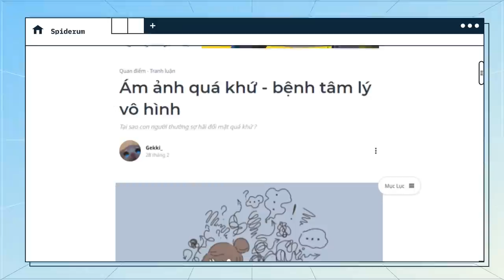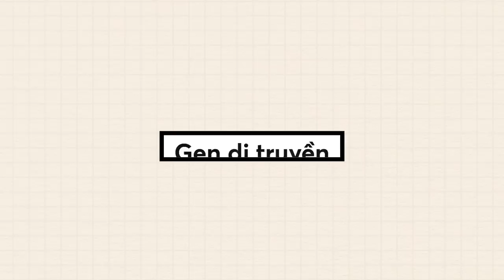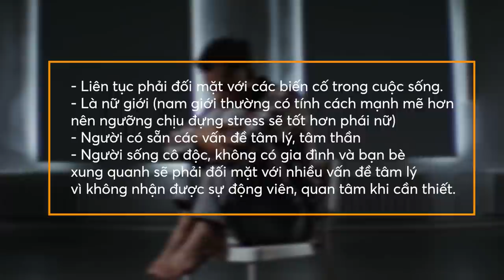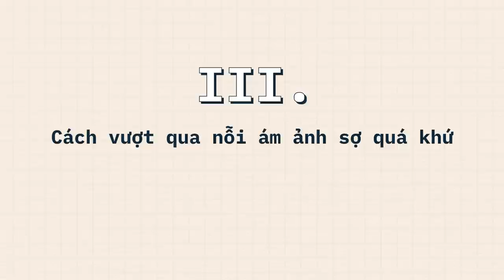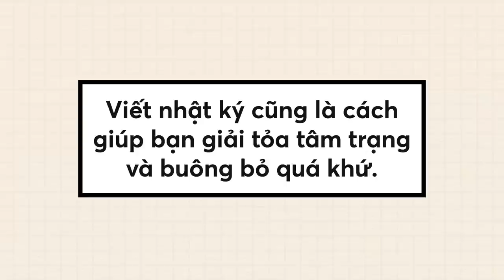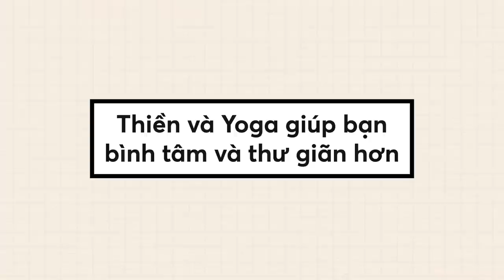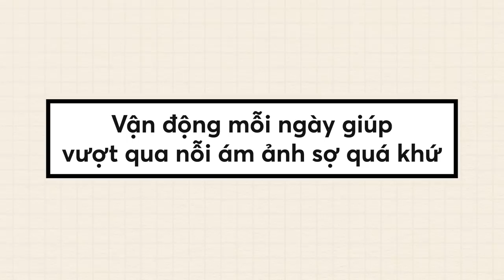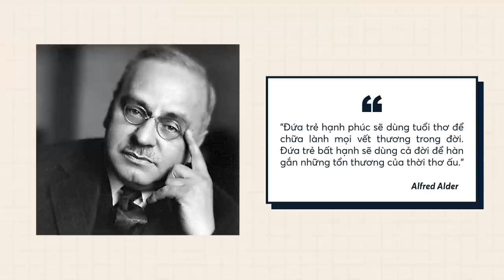ÁM ẢNH QUÁ KHỨ - bệnh tâm lý vô hình | Gekki | SPIDERUM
Nỗi ám ảnh sợ quá khứ còn được gọi là Mnemophobia (nỗi sợ ký ức). Ám ảnh sợ quá khứ là một rối loạn tâm lý khá thường xảy ra do phải trải qua hoặc chứng kiến những sự kiện có tính chất nghiêm trọng, gây tổn thương về mặt tâm lý và đôi khi có thể ảnh hưởng cả về thể chất. Mỗi người có một sức bền tinh thần khác nhau nên sự tác động của một sự kiện nào đó đến mỗi người là khác nhau. Một sự kiện đối với người này có thể là bình thường nhưng đối với người khác lại trở thành nỗi ám ảnh, nỗi sợ hãi không thể nào quên được.
Ghé Nhà sách Spiderum trên SHOPEE ngay thôi các bạn ơi:
Đón xem số podcast với dịch giả, nhà văn Trần Tiễn Cao Đăng tại đây:
Nội dung:
00:00 - Start
01:00 - TVC
01:15 - Nguyên nhân Nỗi ám ảnh sợ quá khứ
05:45 - Ảnh hưởng của bệnh tâm lý đến cuộc sống
07:47 - Cách vượt qua nỗi ám ảnh sợ quá khứ
15:41 - Outro
Bài viết: Ám ảnh quá khứ - bệnh tâm lý vô hình
Được viết bởi: Gekki